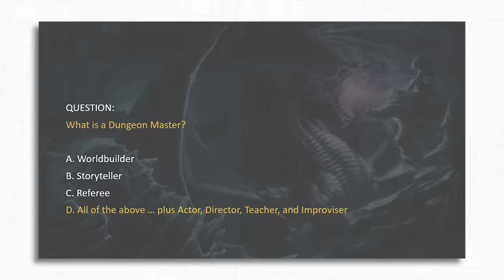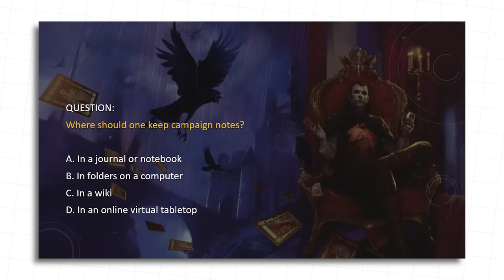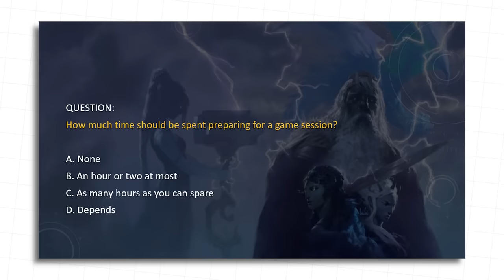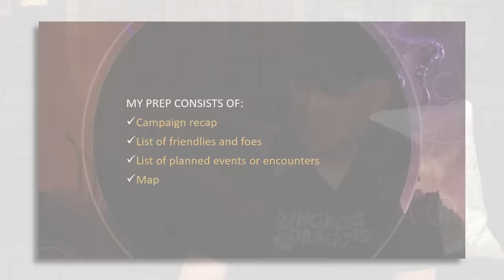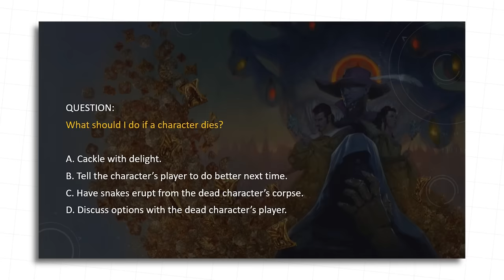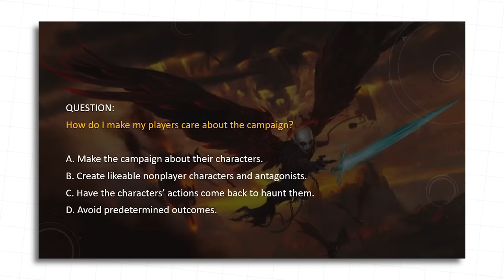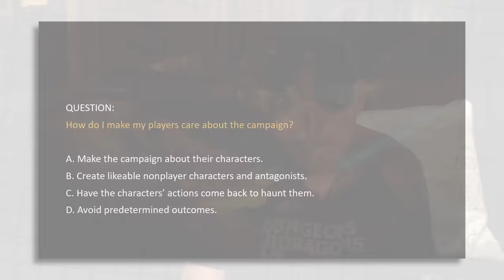Secrets of D&D Dungeon Mastering with Chris Perkins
Chris Perkins (Principal Game Design Architect, Dungeons & Dragons), Dungeon Master extraordinaire is here to answer, “How do you do THAT?!” and give you advice on how to level up your DM game! All are welcome, from the DM-curious to experts!